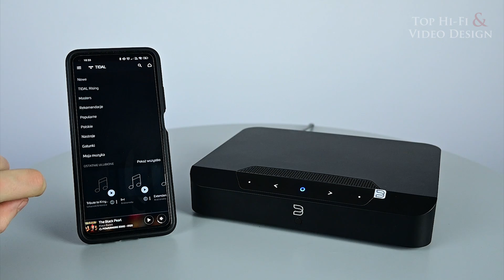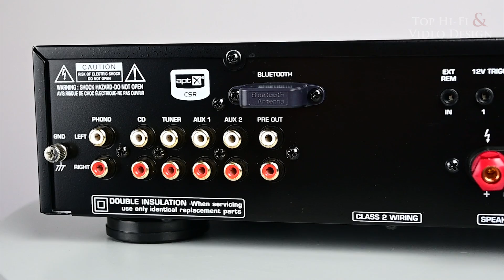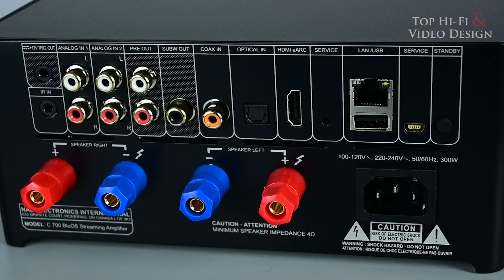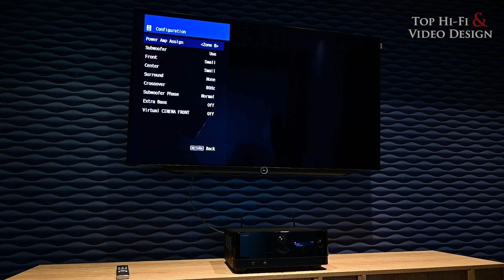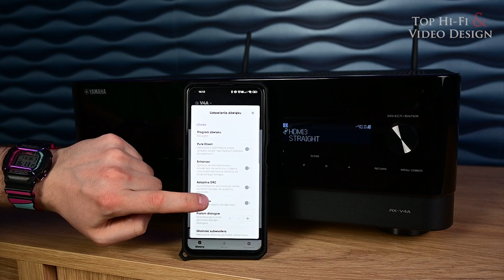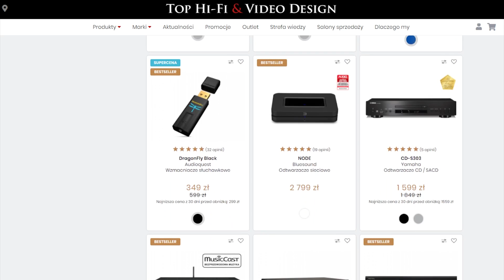3 zestawy stereo z głośnikami Bowers & Wilkins 606 S2 Anniversary Edition | prezentacja Top Hi-Fi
Rewelacyjne, a w swojej klasie właściwie bezkonkurencyjne – kolumny podstawkowe Bowers & Wilkins 606 S2 Anniversary Edition. Dzisiaj przedstawimy Wam trzy zestawy stereo oparte na tych głośnikach. Sprawdźcie zatem, jak Bowers & Wilkins 606 S2 Anniversary Edition brzmią z Bluesoundem Powernode Edge, Rotelem A11 Tribute, Nadem C700, a także – w formie bonusu – z amplitunerem Yamaha RX-V4A.
To na który z tych zestawów powinniście się zdecydować, w dużej mierze zależeć będzie od Waszych preferencji i potrzeb związanych z brzmieniem, ale i funkcjonalnościami.

0:00 Wstęp
0:46 Bluesound Powernode Egde + B&W 606 S2 AE
2:36 Rotel A11 Tribute + B&W 606 S2 AE
4:20 NAD C700 + B&W 606 S2 AE
5:52 Yamaha RX-V4A + B&W 606 S2 AE
7:34 Podsumowanie
9:11 Rekomendacje materiałów video

Jakie kolumny podstawowe wybrać / Jaki zestaw stereo to średniego pokoju / Zestaw stereo z Bowers & Wilkins 606 S2 Anniversary Edition / Jakie kolumny do Bluesound Powernode Egde / Jakie kolumny do Rotel A11 Tribute / Jakie kolumny do NAD C700 / Jakie kolumny do Yamaha RX-V4A